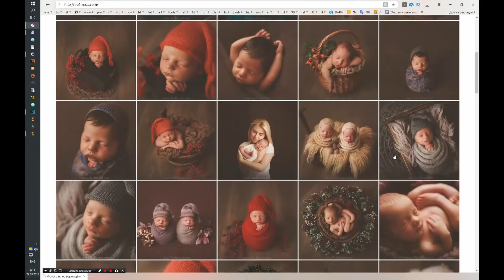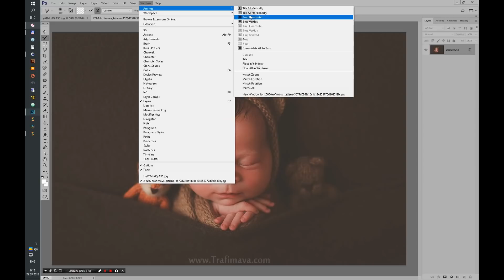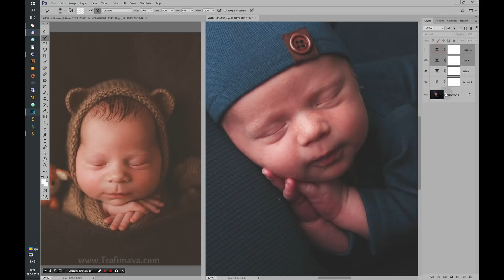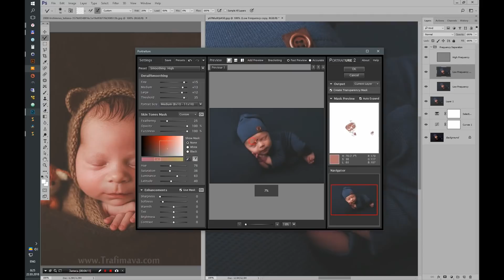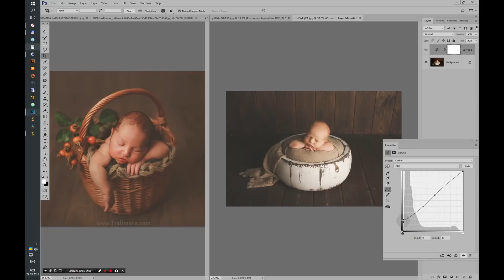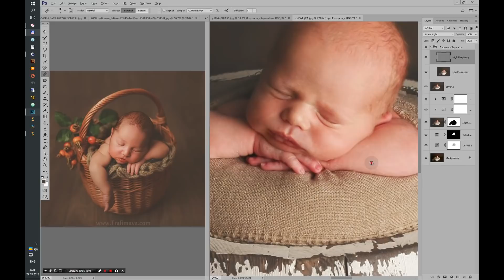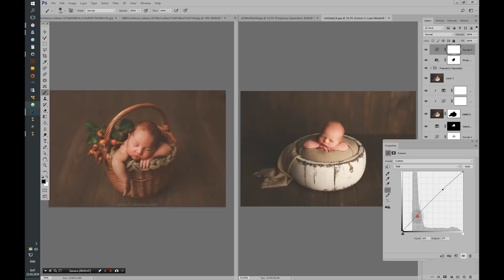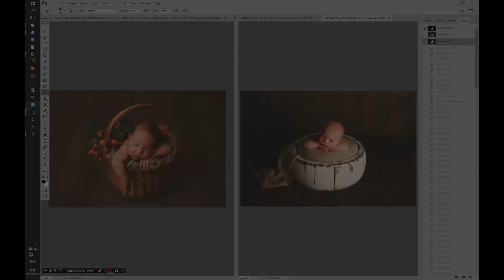Как сделать фотошоп тонирование на примере чужой фотографии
Уроки фотошопа. Как сделать фотошоп тонирование на примере чужой фотографии.

Фотошоп уроки "Как это сделано?"